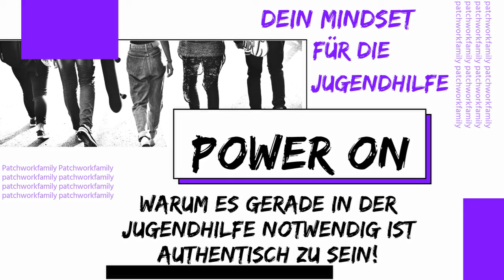Warum es gerade in der Jugendhilfe wichtig ist authentisch zu sein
In dem Podcast geht es um das Thema Authentizität und warum es gerade in der Jugendhilfe so wichtig ist.

Gerade die Jugendlichen der heutigen Zeit haben ein Gespür dafür, ob du echt bist oder ob du nur eine Rolle spielst. Die Rolle des perfekten SozialpädagogIn. In meiner Arbeit habe ich immer wieder die Beobachtung gemacht, dass es den Jugendlichen völlig  egal ist, wie du aussiehst, wo du herkommst oder wie alt du bist. Für sie ist wichtig, dass du authentisch bist.

Hör dir also gerne den Podcast an, um , dir selbst die Frage zu beantworten, wie authentisch bist du eigentlich?

Komm auch gerne in die Facebookgruppe: "Dein Mindset für die Jugendhilfe!"